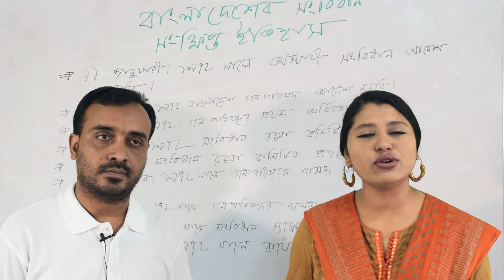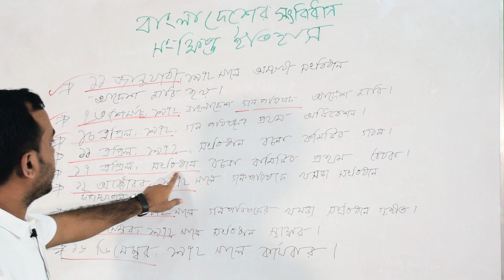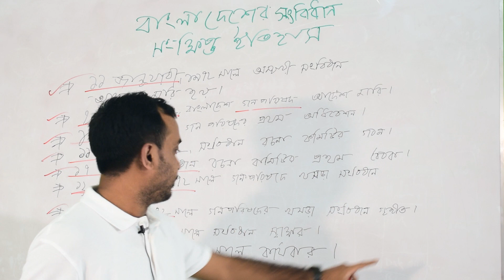বিসিএস প্রস্তুতি বাংলাদেশ বিষয়াবলী :: বাংলাদেশের সংবিধান মনে রাখার সহজ উপায়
Download the PDF of the entire lesson here-

সংবিধান আমাদের রাষ্ট্রের সর্বোচ্চ আইন।

এর সৃস্টির পটভূমি আমাদের অস্তিত্ব এর মতই খোঁজ করার দাবি রাখে।🙏
আসুন নিজেদের প্রস্তুতি শুরু করি একদম গূঢ় সত্যটা দিয়ে,

যেমন ধ্রুব সত্য আমাদের মুক্তিযুদ্ধ, ঠিক তেমনই আমাদের সংবিধান 🙏

সংবিধানের ইতিহাস জানতে এই ভিডিওটিই হোক আপনার হাতেখড়ি! 💪

উৎসর্গ তাদেরকে,,,,
যারা অদম্য 💪
যারা হাল ছাড়ে না!

Real Model Test Paper of 38th General Science and Technology BCS Written for 40th & 41st BCS